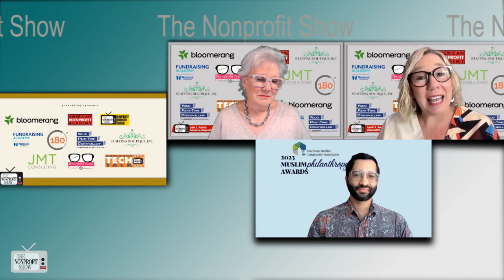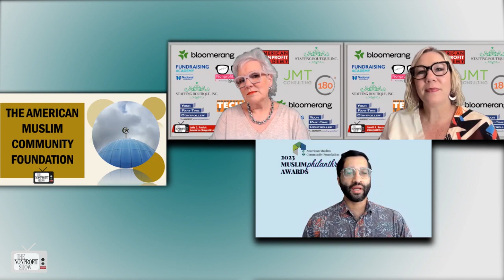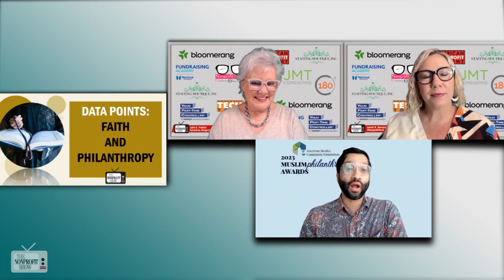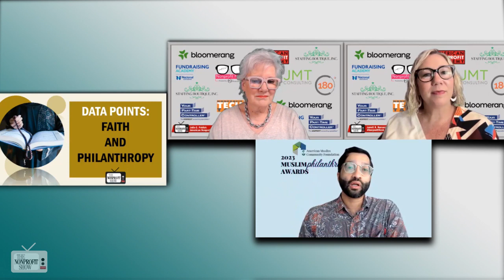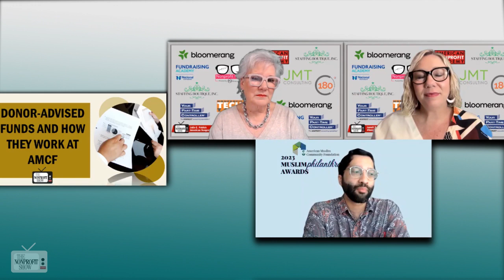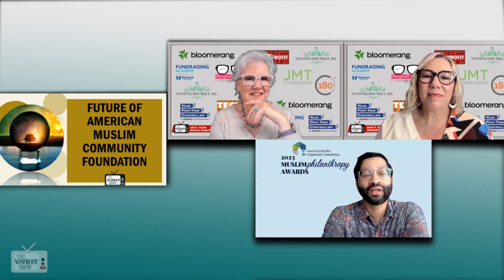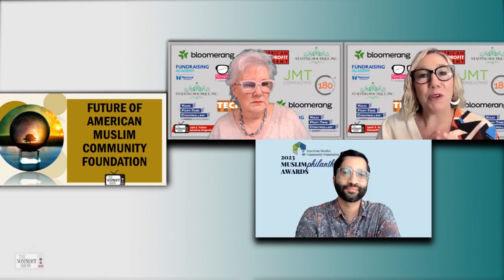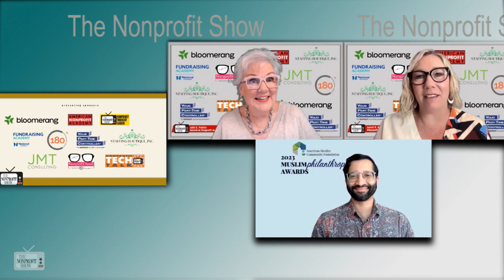Working With Faith And Philanthropy! (Co-founder of American Muslim Foundation)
In this interview with Muhi Khwaja, co-founder and Chief Development Officer of the American Muslim Community Foundation (AMCF), he discusses the foundation's unique approach to faith-based philanthropy, shedding light on their mission to provide an inclusive and accessible platform for philanthropy within the American Muslim community.

The conversation highlights AMCF's journey and its role in providing a platform for Muslims to engage in philanthropic activities.

Muhi shares the origin of AMCF, tracing it back to his experience working in philanthropy and development, where he was inspired to create a community foundation for the American Muslim community. He mentions his previous roles and the diverse network he built within the Muslim community, which eventually led to the establishment of AMCF.

One key aspect of the discussion is the concept of donor-advised funds (DAFs). Muhi explains that AMCF allows individuals to start DAFs with a minimum recommended amount of $2,500, making philanthropy accessible to a broader audience. He emphasizes the flexibility and tax benefits associated with DAFs, making them a popular choice for charitable giving.

The interview digs into the demographics of AMCF's donors, revealing a median age of around 52-55, and Muhi addresses the diversity within the American Muslim community and how AMCF aims to represent and support this diverse population.

The conversation touches on the importance of planned giving and estate planning within the Muslim community, as well as AMCF's role in facilitating these discussions. Muhi mentions collaborative funds and giving circles as part of AMCF's proactive approach in responding to various causes, such as disaster relief and advocacy efforts.

The cohosts and Muhi take a minute to mention the success of their recent 2023 Muslim Philanthropy Awards, which celebrated outstanding contributions to philanthropy within the community.